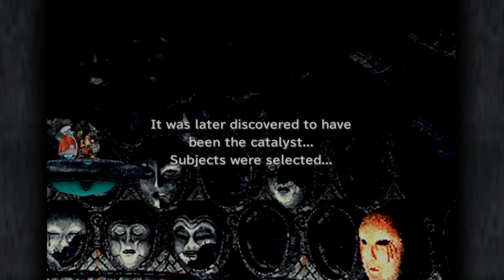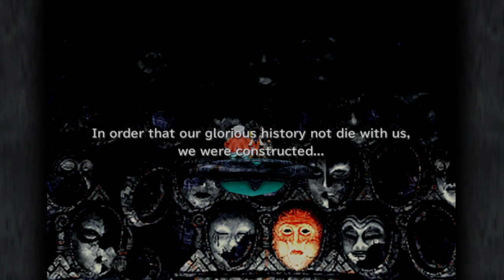Final Fantasy IX Blind Playthrough Part 87 : The City's Decline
Final Fantasy IX is a 2000 role-playing video game developed and published by Square for the PlayStation video game console. It is the ninth game in the main Final Fantasy series. The plot focuses on a war between nations in a medieval fantasy world called Gaia. Players follow a thief named Zidane Tribal who kidnaps princess Garnet Til Alexandros XVII as part of a ploy by the neighboring nation of Lindblum. He joins Garnet and a growing cast of characters on a quest to take down her mother, Queen Brahne of Alexandria, who started the war.

Game development occurred in parallel with Final Fantasy VIII. Envisioned by developers as a retrospective for the series, it departed from the futuristic settings of Final Fantasy VI, Final Fantasy VII, and Final Fantasy VIII by returning to the medieval style of the earlier games. Consequently, it draws heavy influence from the original Final Fantasy and features allusions to the rest of the series. The game introduced new features to the series despite this approach, such as "Active Time Event" cutscenes, "Mognet", and skill systems. Final Fantasy IX was the last game in the main series whose music was composed solely by Nobuo Uematsu.

Final Fantasy IX was released to critical acclaim and is considered one of the greatest video games of all time, often cited as one of the best games in the series from critics and fans alike. Final Fantasy IX was commercially successful, selling more than 5.5 million copies on PlayStation by March 2016. It was re-released in 2010 as a PS1 Classic on the PlayStation Store—this version was compatible with PlayStation 3 and PlayStation Portable; PlayStation Vita support arrived in 2012. Square Enix released ports featuring minor gameplay and graphical enhancements for various other platforms in the late 2010s. An animated series adaptation by Square Enix and Cyber Group Studios was announced in 2021.

In Final Fantasy IX, the player navigates a character through the game world, exploring areas and interacting with non-player characters. Most of the game occurs on "field screens" consisting of pre-rendered backgrounds representing towns and dungeons.To aid exploration on the field screen, Final Fantasy IX introduces the "field icon", an exclamation mark appearing over the lead character's head, indicating a point of interest. Players speak with Moogles to record their progress, recover their energy, and purchase items. An extensive optional quest involves sending and receiving letters from Moogles and other non-playable characters via Mognet, an in-game postal service.

Players journey between field screen locations on the world map, a three-dimensional representation of Final Fantasy IX's world presented from a top-down perspective.Players can freely navigate around the world map unless restricted by obstacles such as bodies of water or mountain ranges. To traverse these impediments, players can ride chocobos, sail on a boat, or pilot airships. Like previous Final Fantasy games, players enter battles caused by random encounters with enemies while traveling across the world map or hostile field screens. Final Fantasy IX offers a new approach to town exploration with Active Time Events (ATE). These allow the player to view events unfolding at different locations, providing character development, unique items, and prompts for story-altering decisions. ATEs are occasionally used to simultaneously control two teams when the party divides to solve puzzles and navigate mazes.